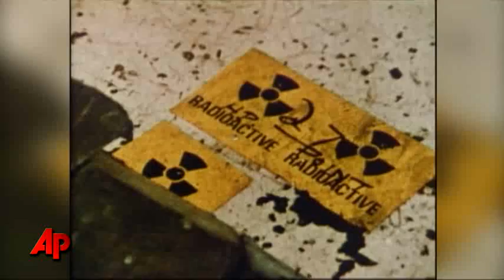AP Impact: US Spent Fuel Storage Sites Packed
The nuclear crisis in Japan has laid bare an old and ever-growing problem for the United States -- scads of still-hot radioactive waste accumulating at the nation's commercial nuclear reactors in 35 states.  (March 22)